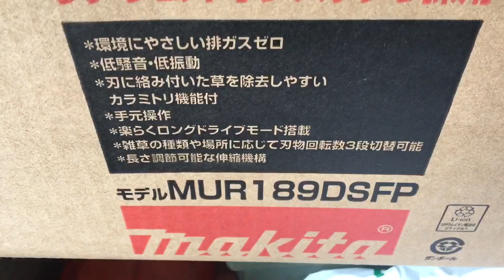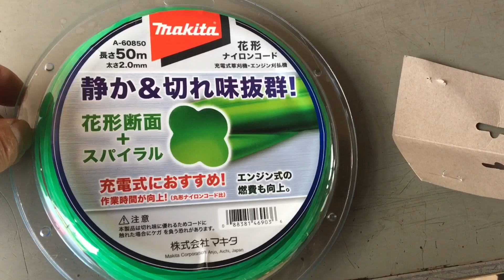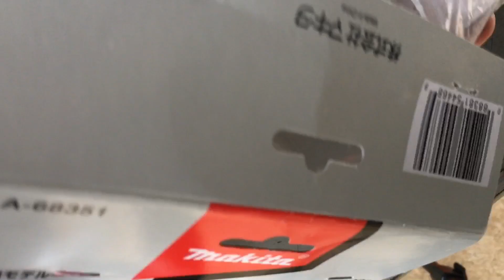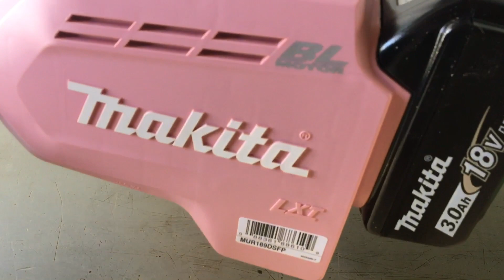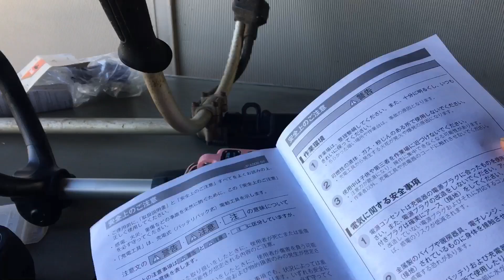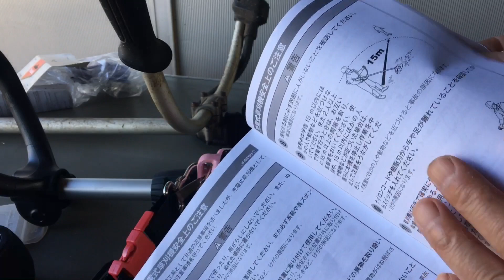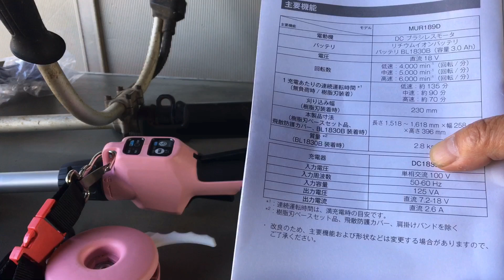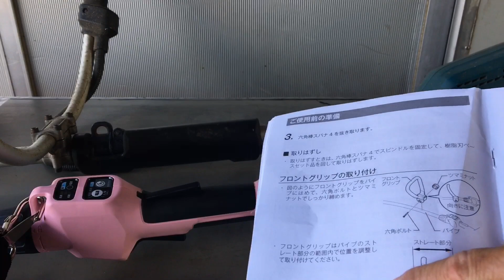ナイロンコードカッターは逆回転で使え！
逆回転で服も汚れません。
だから庭の草が消える。